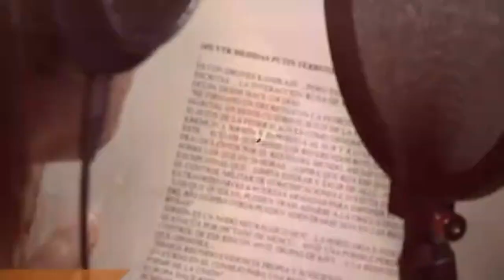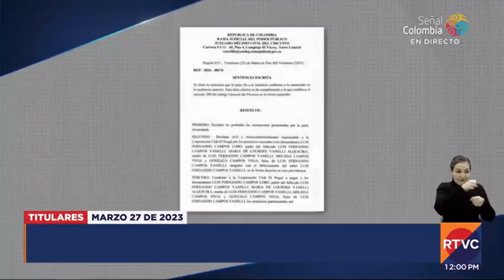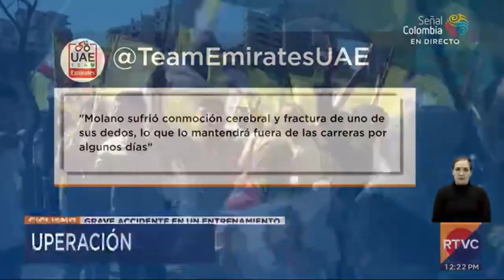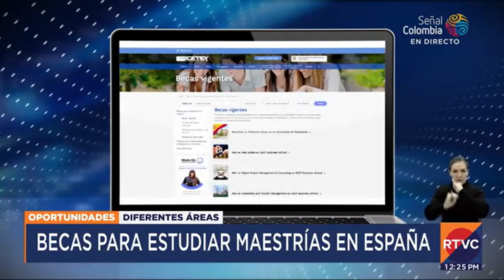RTVC Noticias | Emisión mediodía - 27 de marzo de 2023